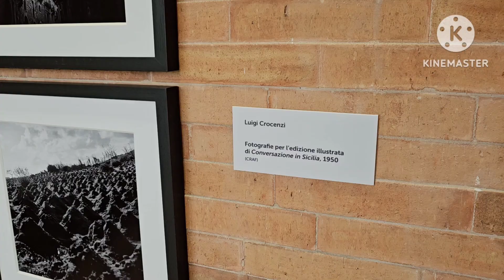Crocenzi, il fotografo con l'anima dello sceneggiatore: mostra a Fermo